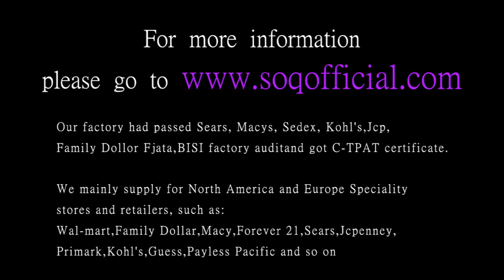Vintage style ring fashion trend ring plated ancient bronze